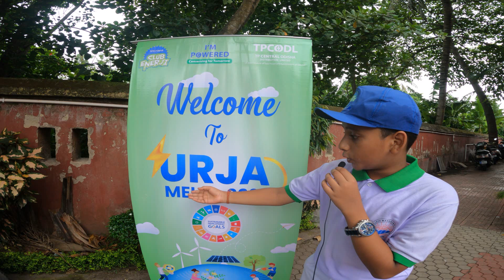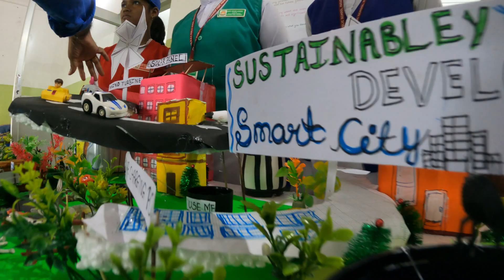URJA MELA 2024 Organised by TPCODL || DAV PUBLIC SCHOOL || PARADEEP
. Gays please wait for more videos , yea to trailer hai , picture to baki h mere dost,🙏🙏❤️🤗

Hy
Keep loving and ,keep supporting and shining up ur, mr_mad_machine​ .